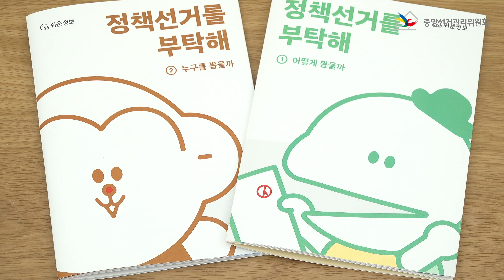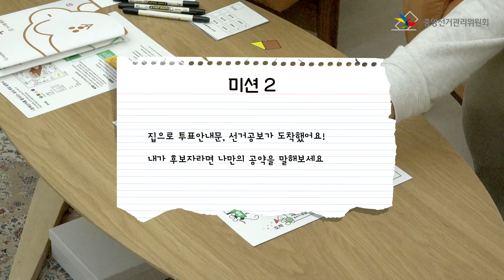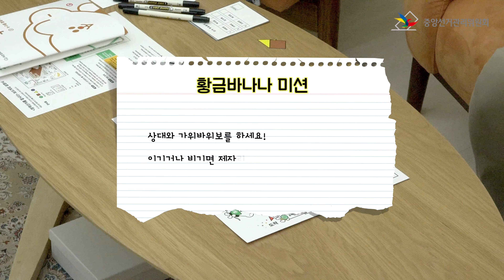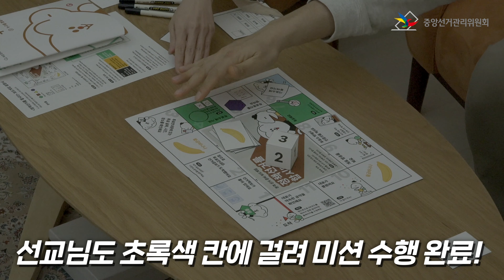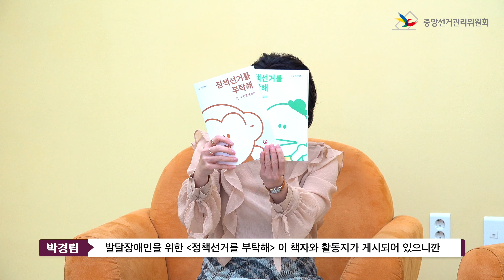박경림이 만난 특별한 이웃 #2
발달장애인의 정책선거를 위한 특별한 만남.
우리 모두 정책선거에 참여합시다.